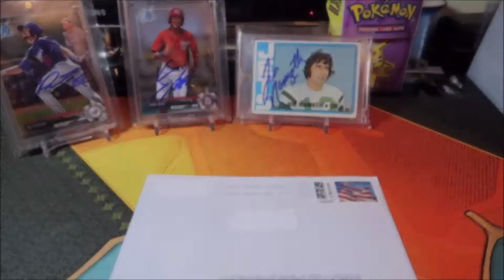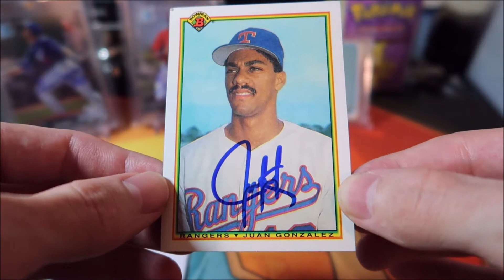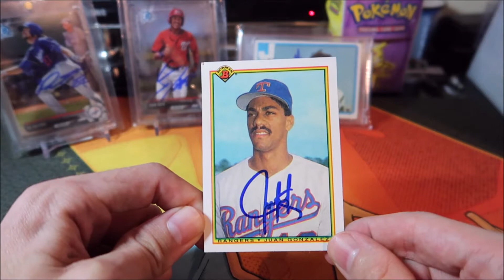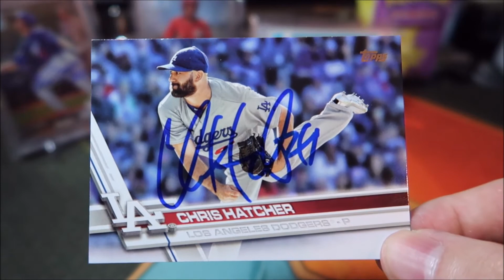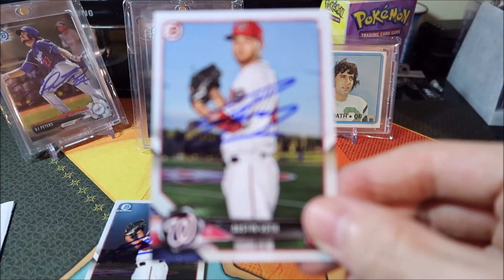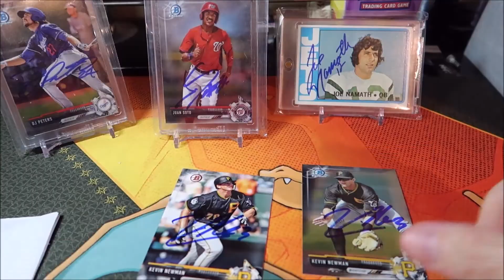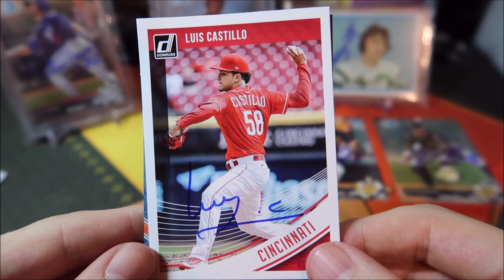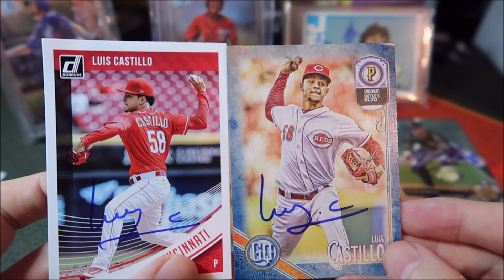First Time TTM 2018 - Part 14 - 8 Autographs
Trying out sending cards in the mail to players to get them to sign the cards ( TTM ). First time ever trying it and has been pretty fun so far and can't wait to see who sends back!